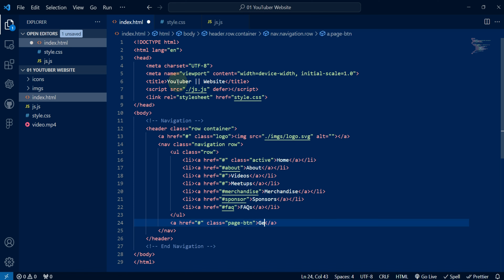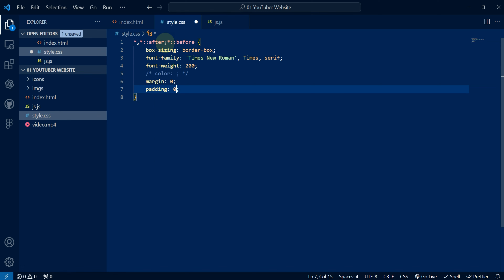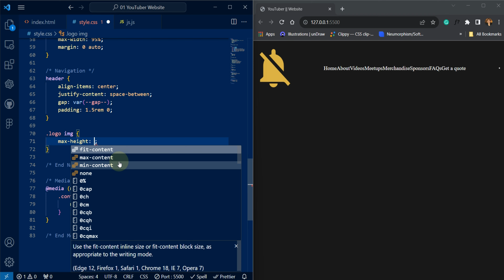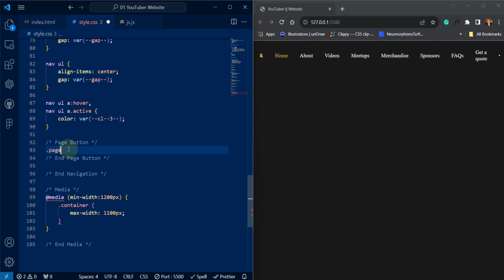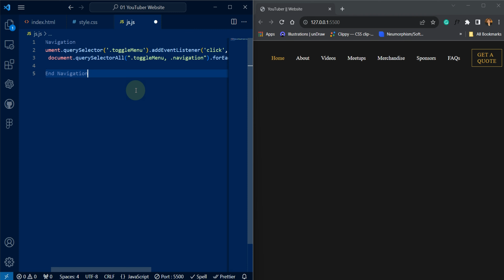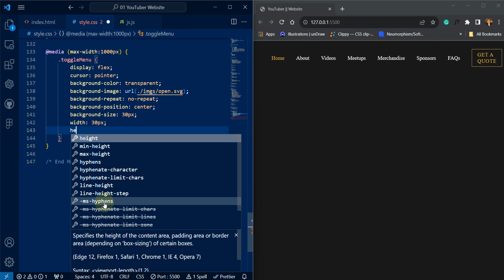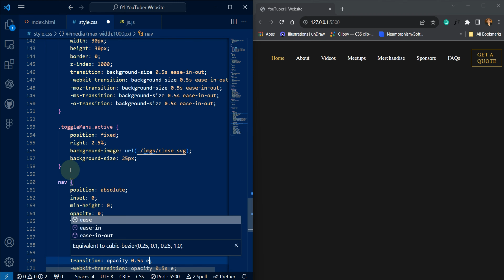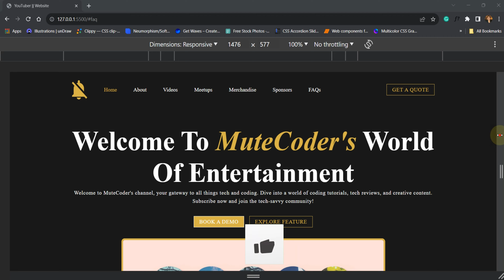Website Menu or Nav - YouTuber Website || HTML, CSS & Vanila JS.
Welcome to Mute Coder – Your Front-End Development Guide! 🚀

In this video, dive into Navigation with practical tips and coding examples. Perfect for beginners and those looking to level up their skills.